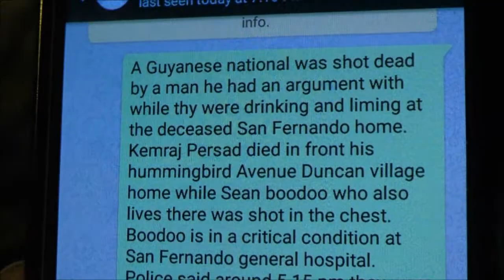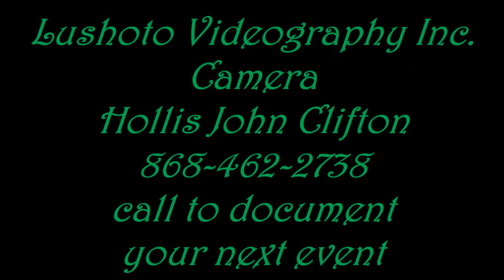Guyanese Kimraj Persad Murdered @ home in Duncan Village, San Fernando - April 26, 2016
Sascha Wilson
Published:
Tuesday, April 26, 2016
Kemraj Persad
One man was killed and another critically injured in a shooting incident in San Fernando yesterday.
The dead man was identified as Guyanese national Kemraj Persad, 30, a construction worker, of Hummingbird Avenue, Duncan Village.
Eyewitnesses said Persad, another man identified as Sean Boodoo, and the shooter were having drinks and liming at an apartment when an argument broke out and the suspect shot the two men.
Boodoo, who also lived at the same apartment, was shot in the chest and was listed in critical condition in San Fernando General Hospital last night.
A villager said he heard three explosions and thought it was fire crackers. He said he saw a man running up the road with blood on his chest.
Police said the shooter escaped in a car.
Residents said the men have been renting the apartment for over a year. Another tenant, Kumar Shivprashad, pleaded for financial help to send Persad’s body back to Guyana as he came from a poor family.
ASP Rawle Ramdeo, Insp Don Gajadhar, PC Doray and other officers of the San Fernando CID Task Force and Homicide Bureau visited the scene.
So far 149 people have been killed for this year.
News
 Previous Article
Ballistic report before Homicide Bureau Next Article
Support builds for pardon proposal